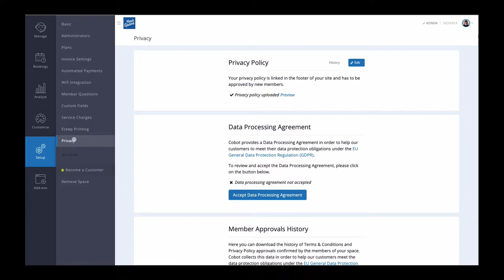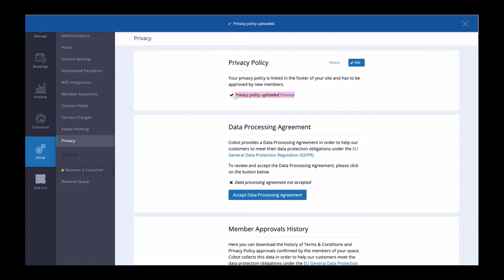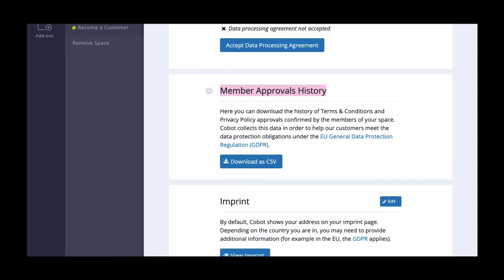Setting up your Privacy Policy and Data Processing Agreement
Wondering how to set up your Privacy Policy in Cobot? Look no further! We've got a video that will guide you through the process.

If you have any questions after watching this video, please go ahead and email our support team. They'll be happy to help solve your issue.

Happy coworking!